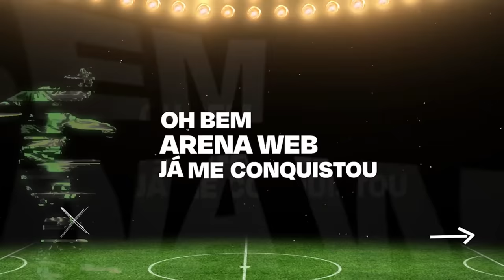COLETIVA FÁBIO CARILLE | AO VIVO | São Paulo x Santos - Paulistão 2024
Assista a entrevista coletiva com o técnico do Santos, Fábio Carille, após partida contra o São Paulo pelo Campeonato Paulista 2024.